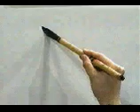KANJIMANIA - ¿Sabes escribir este KANJI? | GAMBATEANDO - Japones Para Todos con Teshimide 深い日本語